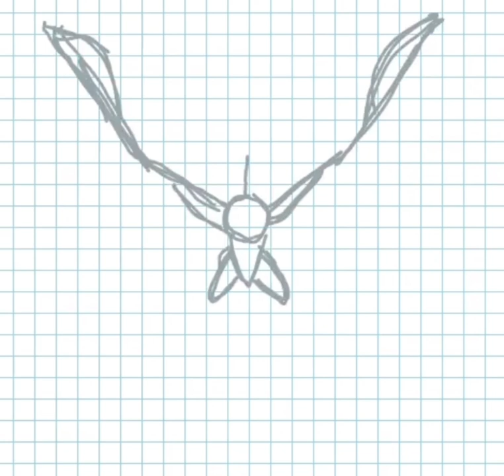Animation Wrap-Up 2023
Wow, I think it’s safe for me to say I’ve come a long way this year in terms of animation. I’ve learned new skills, come to understand more about the process, and completed animation memes that a younger me couldn’t dream of.

As always, I’m so grateful for everyone’s support, it’s helped me so much along the way and I’m honestly shocked how much this channel has grown in a year.

Wishing you all a great 2024! 💕